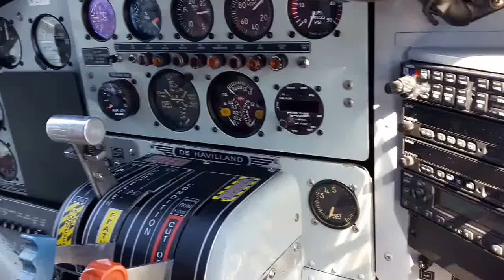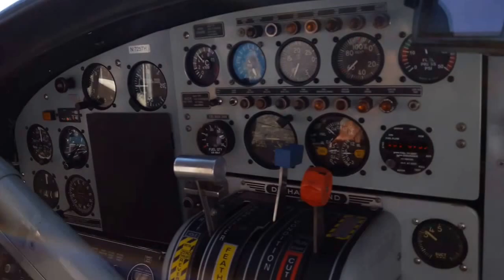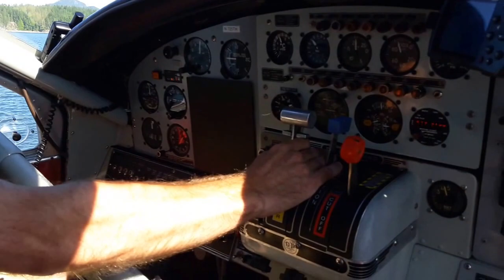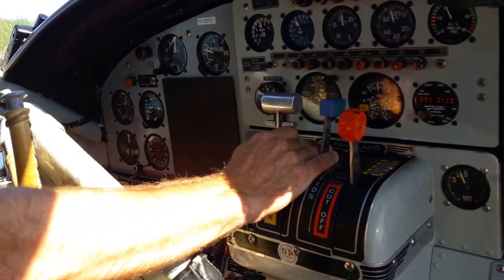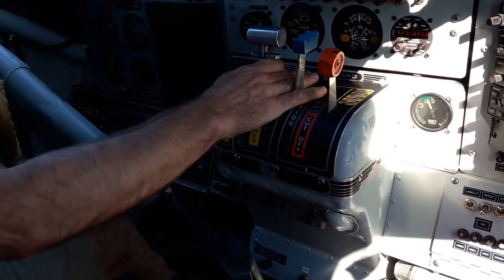How to Start a DHC-3 DeHavilland Otter Seaplane GE H80 Free Turbine Turboprop Engine